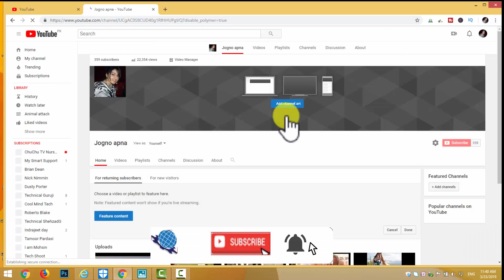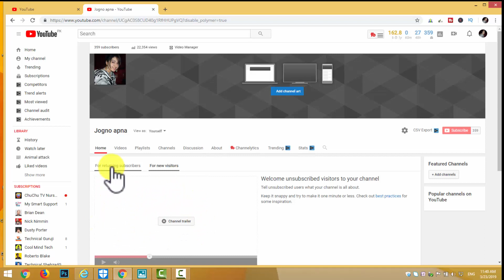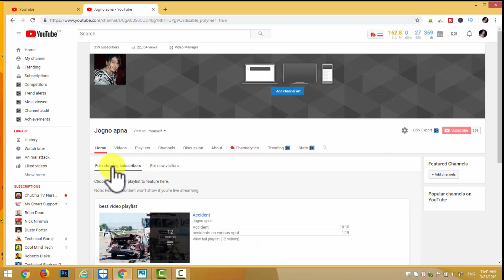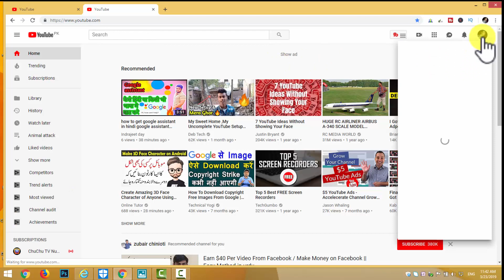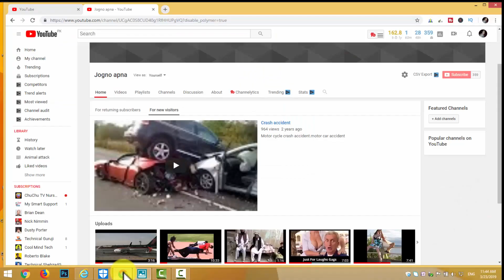FEATURED VIDEO : ADD FEATURED VIDEO ON YOUTUBE CHANNNEL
In this video Tutorial we are going to teach you how to ADD FEATURED VIDEO TO YOUTUBE CHANNEL.includes very simple process. go to your channel logo,click my channel and then click on customize channel. option show you feature content .